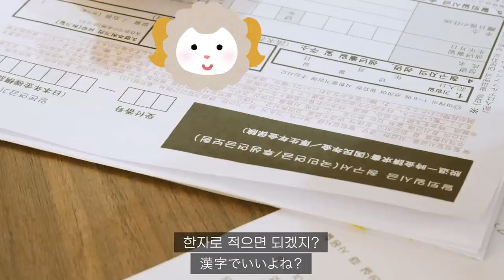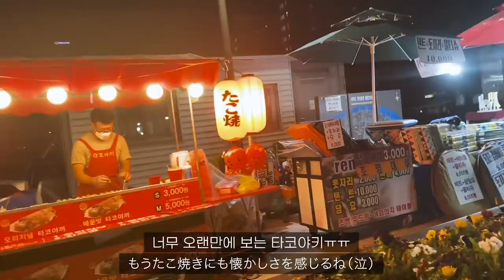이런 거 도쿄에는 없었던 것 같은데...｜한강에서 치맥 + 라면 ｜일본연금 돌려받기(vlog)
본 영상의 영어/중국어 자막은 와플(Waple) 서비스 팀에서 만들어주셨습니다.

00:00 프리뷰
00:29 일본 국민연금 탈퇴 신청
02:44 여의도 한강공원
04:35 한강 라면
06:43 치킨